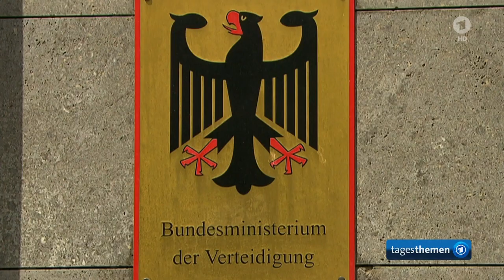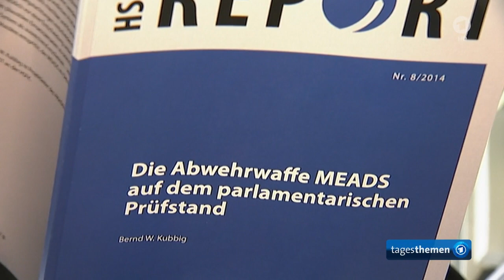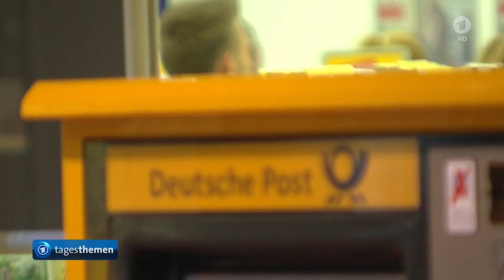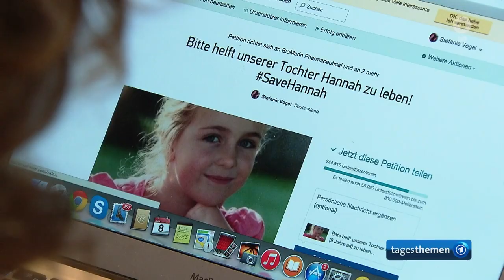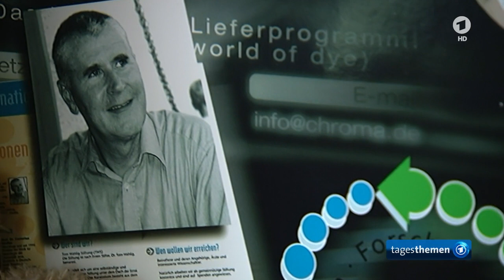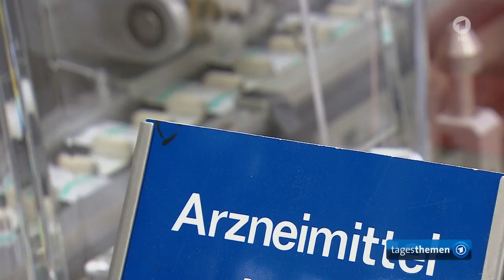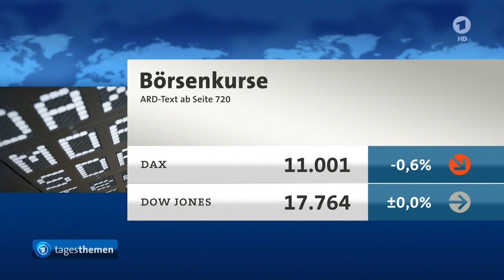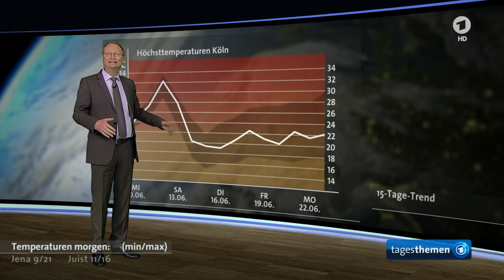tagesthemen 22:15 Uhr, 09.06.2015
Themen der Sendung: Kritik an geplantem Kauf von Raketenabwehrsystem MEADS, Der Kommentar,Weitere Meldungen im Überblick I, Schwieriger Kampf gegen seltene Krankheiten Kinderdemenz, Weitere Meldungen im Überblick II, Erkundung einer Ausstellung mit selbstfahrenden Betten, Doktortitel für 102-Jährige, Das Wetter